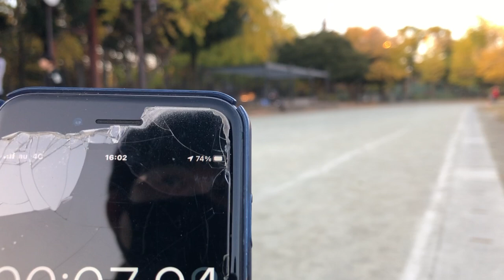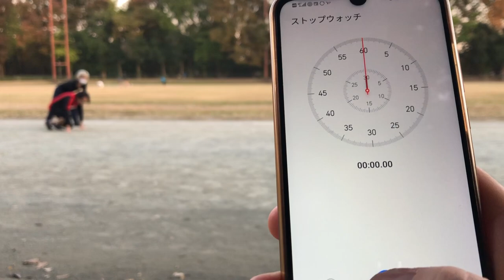15年振りに50m走測ったら遅過ぎた